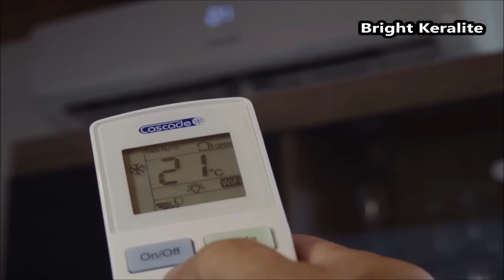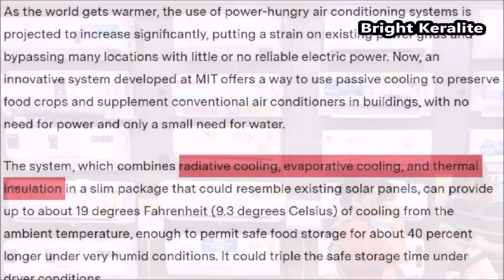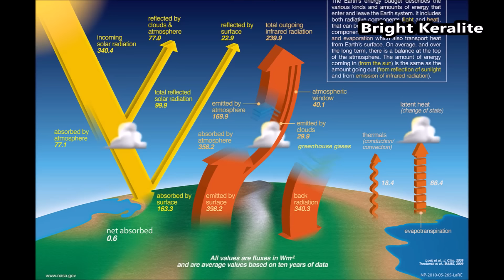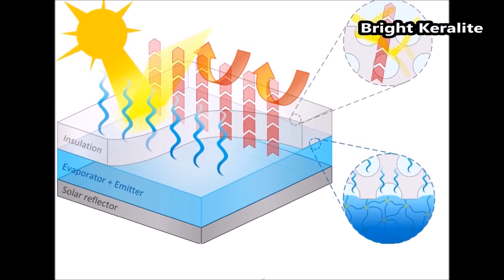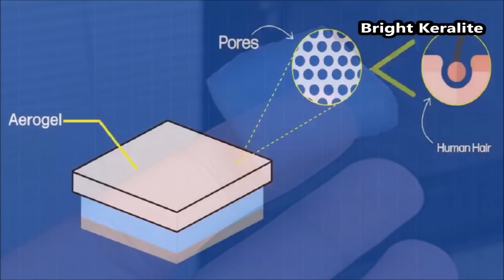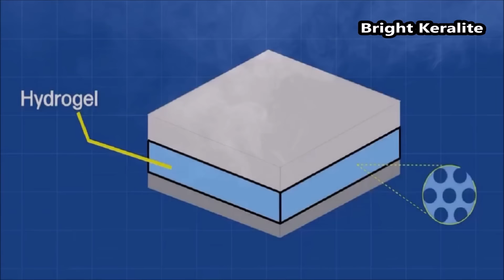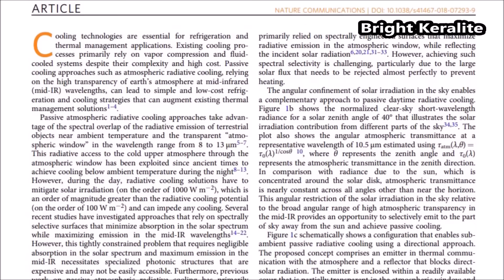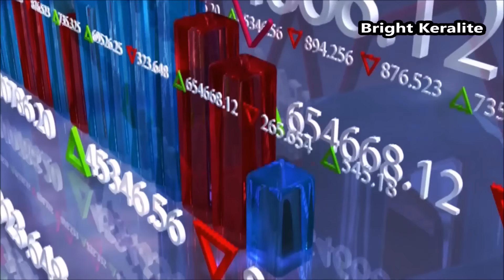വൈദ്യുതി ഇല്ലാതെ വീട് തണുപ്പിക്കാം !!! Bright Keralite